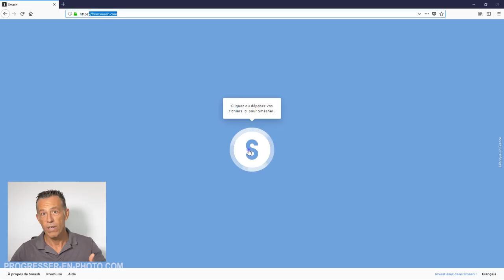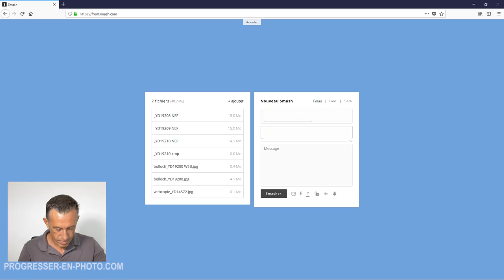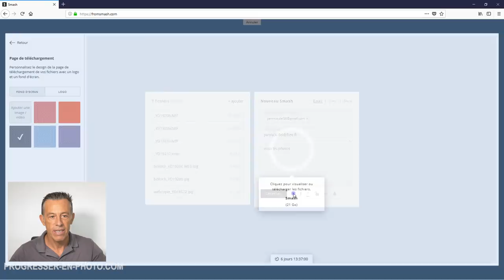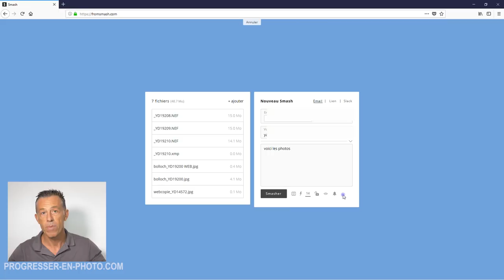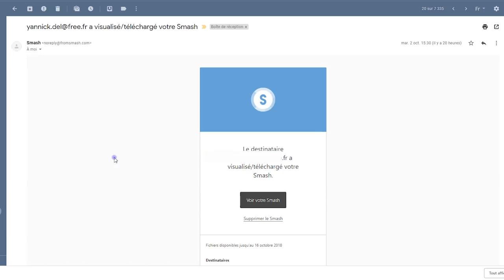SMASH : Envoyer, partager ses photos, vidéos sans limite et gratuitement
Comment transférer ses photos et vidéos sans limite de taille et gratuitement ? Vous connaissiez dropbox, google drive ou encore wetransfert, voici un nouveau service qui permet de faire pareil mais en mieux ! Il s'appelle smash et il est en français
 On peut transférer gratuitement ses photos, vidéos et autres fichiers sans limite de taille et avec des fonctionnalités bien sympa ! Je vous montre tout ça dans la vidéo du jour !

🙈 QUI SUIS JE ?

Ou me suivre ?

progressez en photo - apprendre la photo - progresser en photo